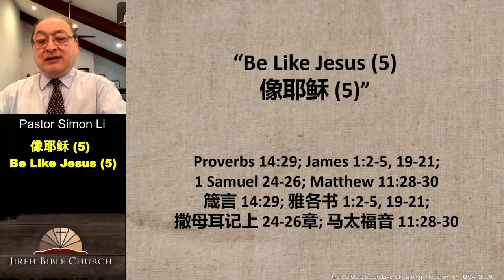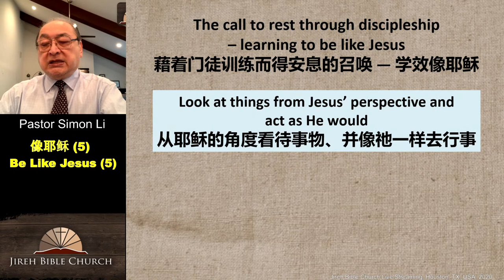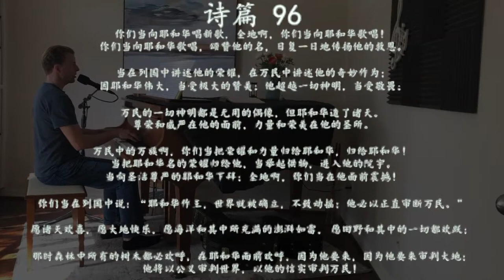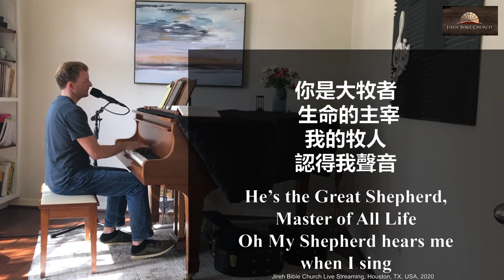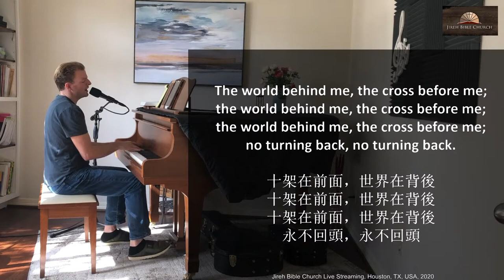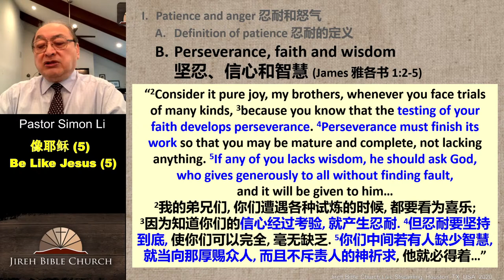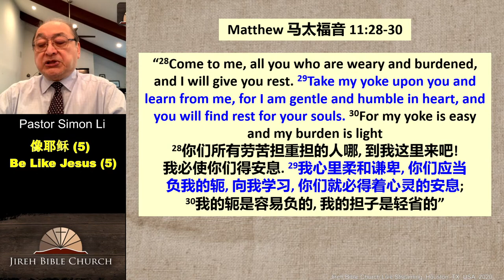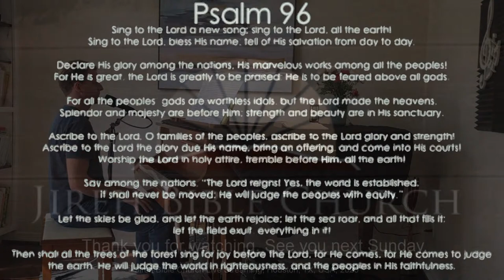[Jan 17, 2021 Live Stream] Chinese and English Sessions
10AM CST: Chinese Livestream
11AM CST: English Livestream